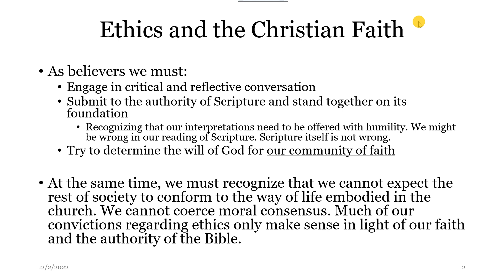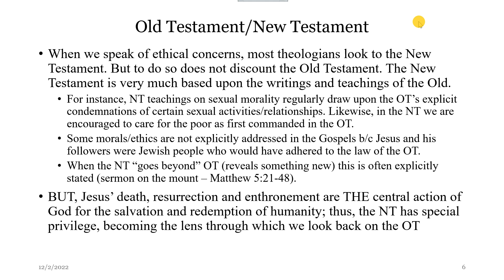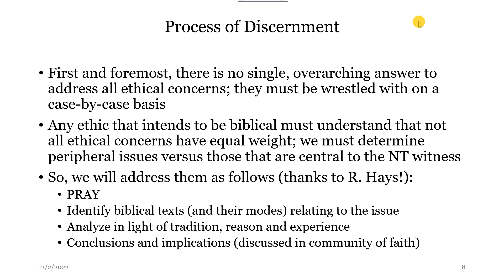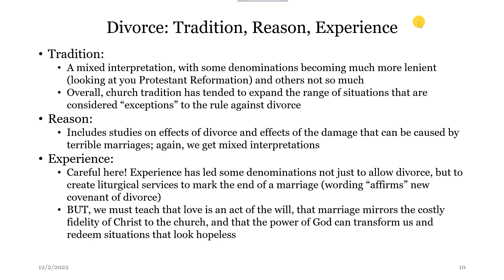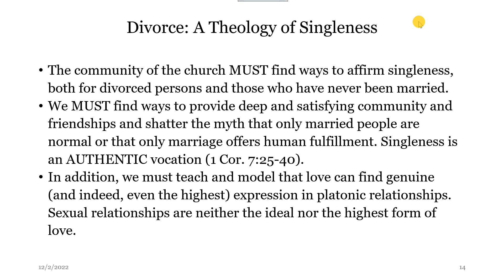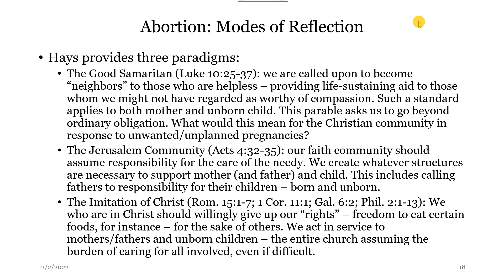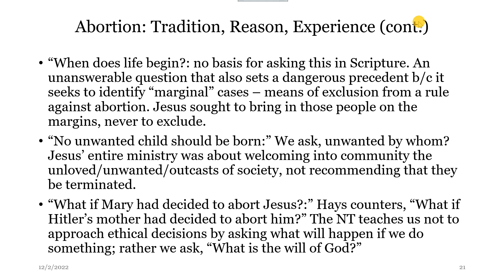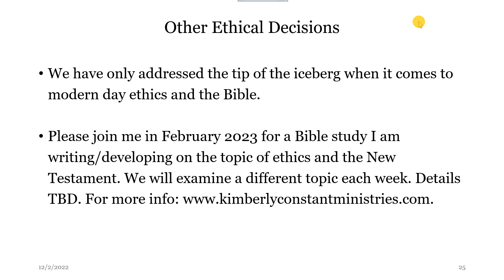14B Ethics and the New Testament